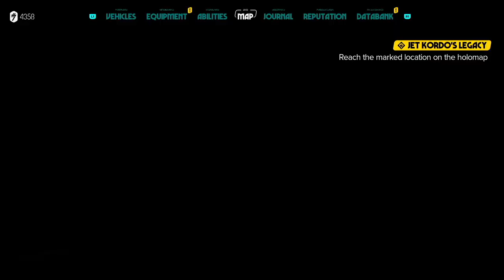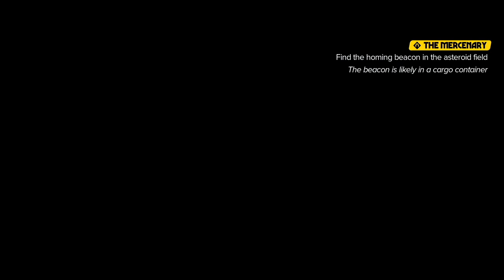Star Wars Outlaws Longplay (PC) - Part 06 | No Commentary Gameplay Walkthrough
Recorded on 2024/09/08 - We continue the main story and meet Anka, who loves explosives. We also start a few side quests but as they take us to different systems, we hold off on finishing them for now.